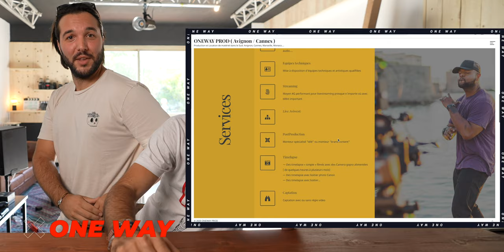FABRIQUE / CRÉE ta STATION de CHARGEMENT VIDÉO / PHOTO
Fabrique ta station de chargement en un clin d’œil, que tu as des batteries de drone, ronin, canon, V-mount tu pourras tous attacher sur ce pik Board.

N’hésite pas à nous donner ton avis en commentaire et même nous faire partager ta station de chargement
@+ les zamis

Paquet de 100 Zip + Support de base
Panneau perforé variant

CAMERA / BOITIER  :
Ursa mini Pro
6D Mark ll
5D Mark Vl

OBJECTIF :
Sigma 18-35
Sigma 50 mm 1.4
Canon 70 -200 usm ll
Canon 100 m Macro
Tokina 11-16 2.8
Laowa 24 mm

SON :
Bonnette Anti=vent
Micro NTG4 +
Suport Micro
Sennheizer G4
Micro Sanken Cos 11 D : Sanken COS-11

BATTERIE / RECHARGE
Baxxtar V-mount
Chargeur Batterie V-mount
Chargeur NP

LIGHT :
Godox Sl 200
Aputure C300Dll

ENREGISTREMENT :
Carte SD 128go
5 TO STOCKAGE
Ssd 860 1to
Cfast 256 Go

PIEDS / TETE / MOVE:
Monopod MANFROTTO
Pied pour porter du lourd
Plateau rapide MANFROTTO
Tete Manfrotto Video
Pied Manfrotto
Pied Light OBLIGATOIRE

ACCESSOIRE LIGHT
Aputure Clape
Aputure Dome
Aputure Fresnel
Aputure Dome Big

ORDINATEUR :
Carte Graphique
Razer Naga Trinity
DD NVME
Tapis de Souris

Accesoire autre :
Clape Film
Ecran camera SDI-HDMI
Pile rechargeable
Chargeur Batterie NP
Cable Transfert ssd 450 Mbs
Sac Transport Pied
Pochette transparente
Machine à fumée
Rangement Carte
Cable pour Micro
Filtre Promist

@ + Les Loulous

station de chargement,comment créer sa station de chargement,comment fabriquer une station de chargement,ad ness tv,multiple chargeur pour ronin drone,comment charger une batterie,multiple chargeur,comment cree un mur avec plusieurs chargeurs,ad ness tv tuto,astuce pour fabriquer une station de chargement,connecter plusieurs chargeurs,comment connecter plusieurs chargeurs,station de recharge batterie,batterie appareil photo,comment bien recharger ses batteries